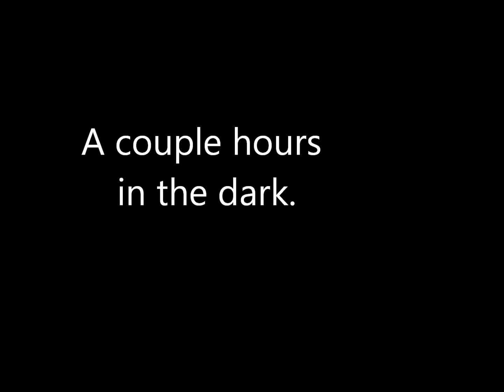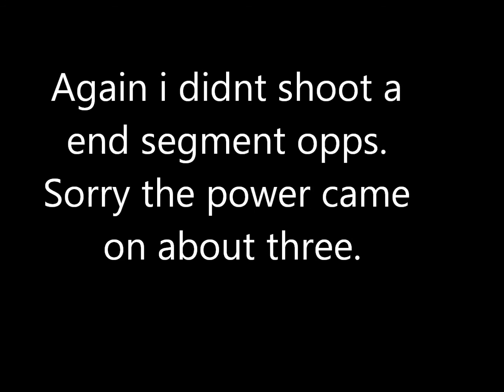hours in the dark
So many hours in the dark it felt like it would never end